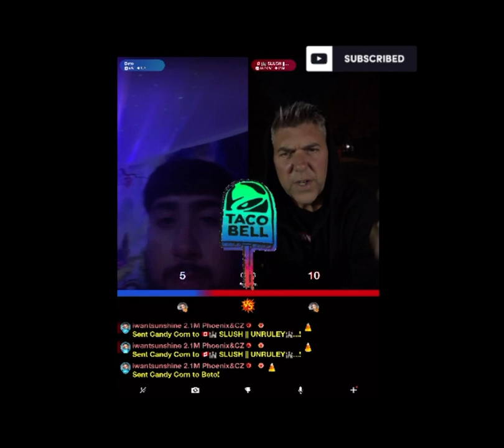THE TACO BELL NACHO BOWL HAIR-CUT